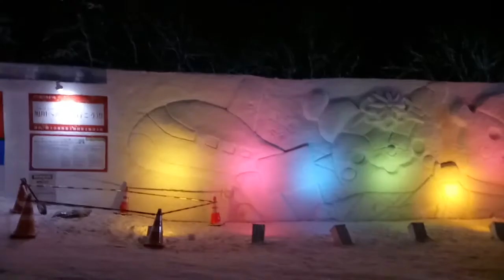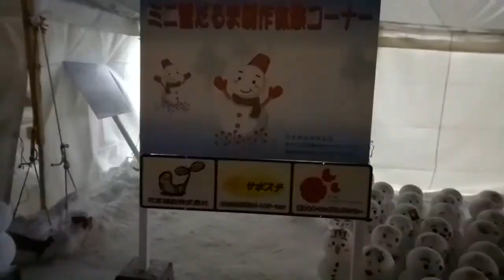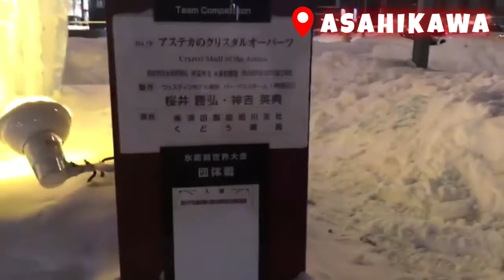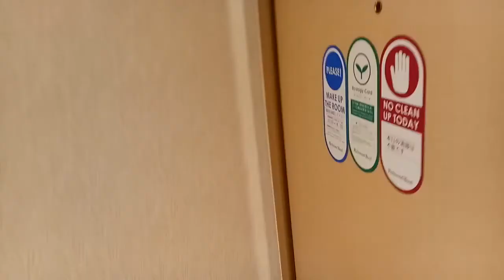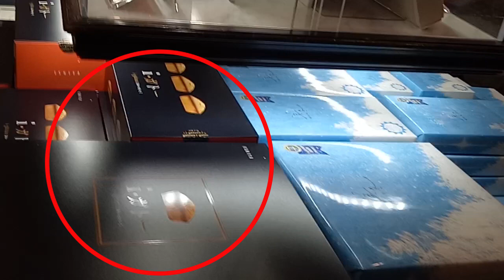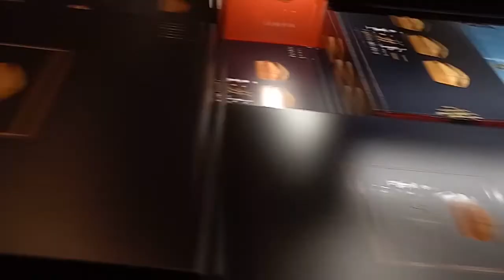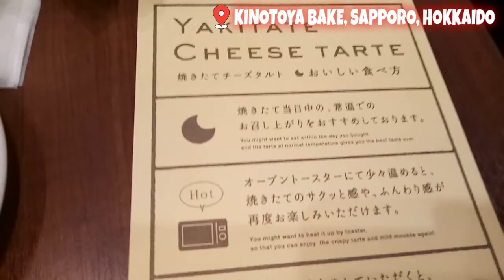HOKKAIDO TRIP #5 PLAYING SKI AND EATING DELICIOUS CHEESE TARTE IN THE WORLD !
Hi MenTeMen ;)

Ini video travel vlog ke 5 aku, Masi di Hokkaido Japan sebelum ke Nagoya Japan =D

di Vlog kali ini aku private ski di Ban-k, makan cheese tarte terenak di dunia (seriusan !!! =D ), dan pergi di tempat paling magical di Hokkaido yaitu di Ishiya Chocolate Factory !

Please ditonton guys =) Semoga dapat memberikan pengalaman dan informasi juga buat mentemen skalian =)

Jangan diskip ya guys T____T

- Nyalain LONCENG NOTIFIKASINYA agar kalian bisa tau kalo aku upload video baru

- LIKE video aku =)

- Dan SHARE ke temen- temen kalian ya guys =)